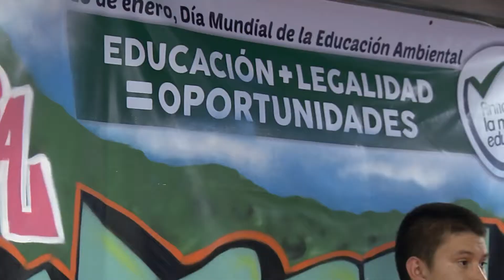Santiago usa su beca para el desarrollo de Betania. Antioquia, una puerta de oportunidades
Santiago es un joven de Betania que aprovecha la oportunidad de estudiar en su región y desarrollar proyectos en su municipio. Gracias a las becas de educación superior estudia Tecnología en Alimentos en la UdeA en Andes, espera hacer la ingeniería en alimentos porque se ha enamorado de sus estudios y realizará el servicio social en el Parque Educativo de su municipio. Con Santiago son  7500 jóvenes becados para educación superior gracias a que en Antioquia no se pierde un peso.